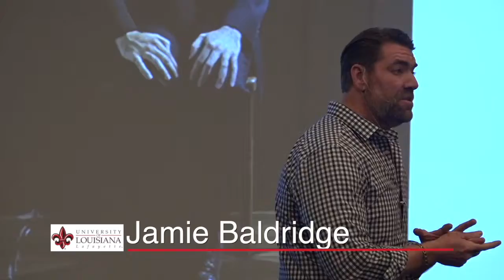Communities of Interest "The Brain" with Jamie Baldrige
With our Community of Interest initiative, we are bringing together cross disciplinary researchers and scholars with common interests involving specific topic areas to increase collaborations that will establish new research activities and incite funded research. Our fourth COI will focus on The Brain.